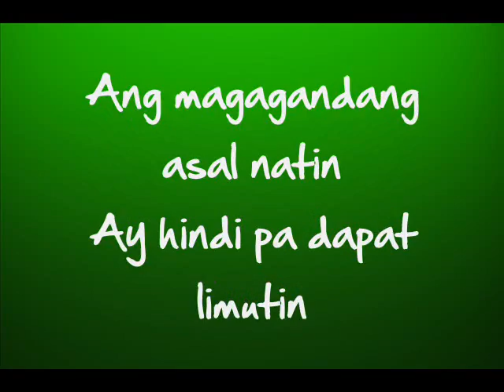Magagandang Asal - awiting Pambata